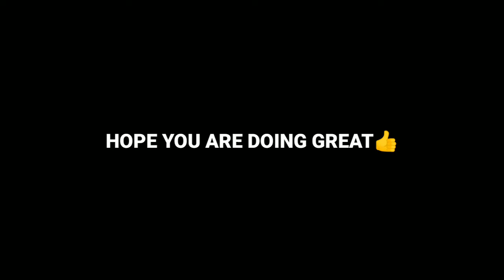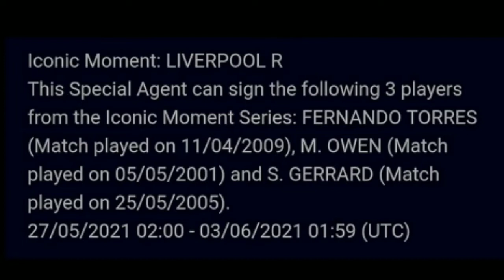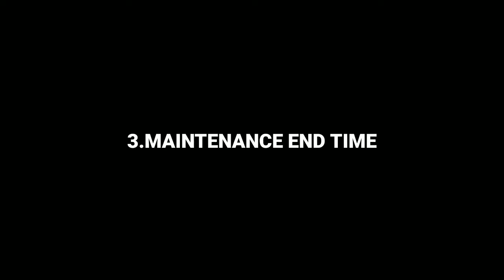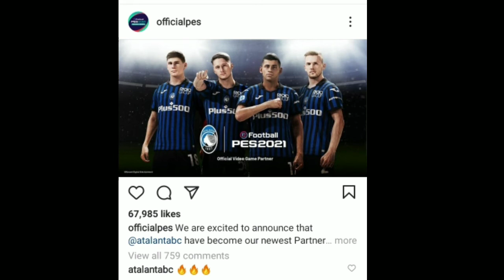WHAT IS COMING THIS THURSDAY(27.05.21)🤔?ICONIC MOMENT, POTW AND MANY MORE😍😍PES 21 MOBILE 🎮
In this video we will see what is coming this Thursday (27.05.21) in PES 2021 Mobile. .

Must follow the rules.

3. Like The Video(must) 👍

The result will be announced on 24th june on both instagram and youtube..

Note:- Bonus tip at the end of the video to win the giveaway. So watch till the end

 Also do watch our new video on-